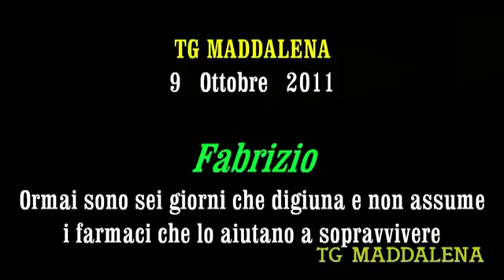NoTav_Sospensione_farmaci_cibo_6°_giorno_Fabrizio_9.10.11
TGM 9 Ottobre 2017
Questa è la storia di Fabrizio. Un NO TAV coraggioso e determinato. Non è un eroe e non vuole certo diventare un martire, ma è un guerriero. Lasciamo che sia lui a spiegarvi perché ha scelto di iniziare lo sciopero della fame abbinato alla sospensione dellassunzione dei farmaci che limitano lo sviluppo dellHIV. Le sue motivazioni sono autentiche, generose, determinate e molti, dopo lannuncio del suo gesto, gli hanno detto che questo paese non merita un sacrificio così alto. Noi crediamo che il gesto di Fabrizio sia dettato dalla volontà di diffondere puro coraggio, e per contagiare chi oggi vive nellindifferenza e non crede nelle capacità che tutti noi abbiamo per rendere questo paese un posto migliore.
Fonte:
TgMaddalena